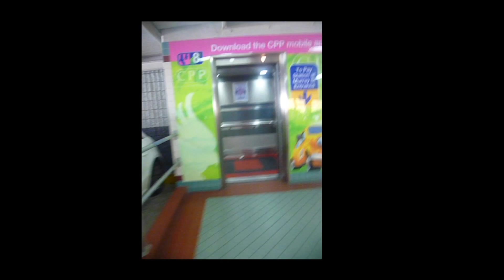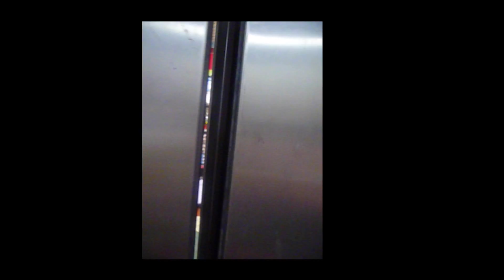Primal Drive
Art film memories revisited city carpark driven to skate!
music; "Anyssa's digital mix" feat Jeremy Blanks